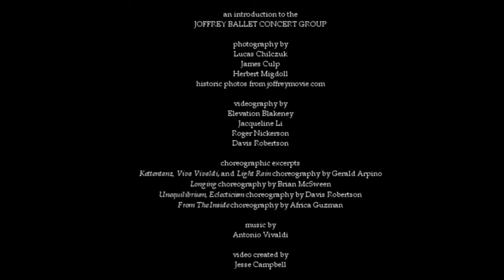Introduction to the Joffrey Ballet Concert Group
Originally founded in 1981 by Robert Joffrey, the Joffrey Ballet Concert Group has been directed by former Joffrey principal dancer Davis Robertson since 2010. As part of the Joffrey Ballet School in New York City, the company performs domestically and internationally. The diverse repertoire includes iconic works by Gerald Arpino, George Balanchine, Auguste Bournonville, and Marius Petipa as well as new, contemporary works by Dwight Rhoden, Robert Battle, Africa Guzmán, and Davis Robertson, to name a few.